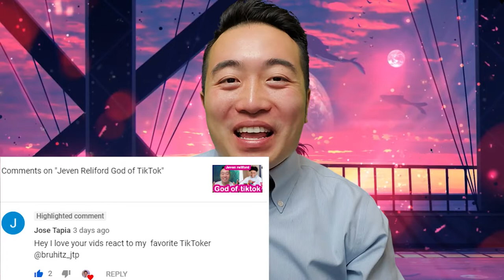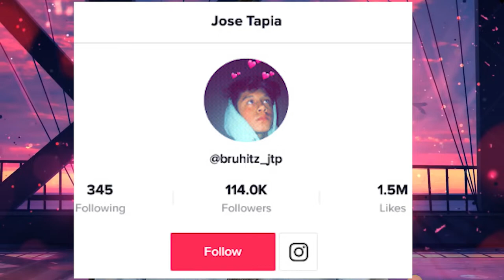Jose Tapia Aka Bruhitz_JTP Videos That Made Me Smile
Jeven Reliford God of TikTok